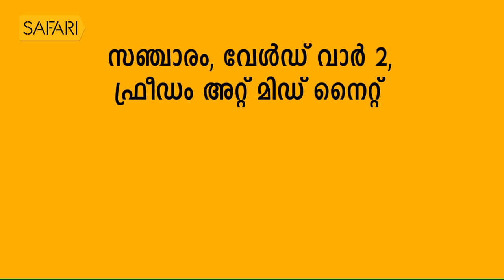Sundar Das 02| Charithram Enniloode 1669| SafariTV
|| ANTI-PIRACY WARNING ||